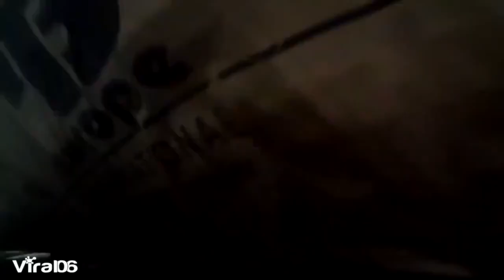top 10 crazy Russian Dash Cam